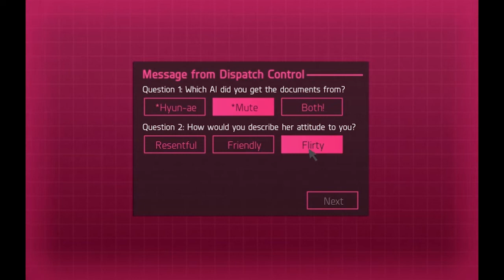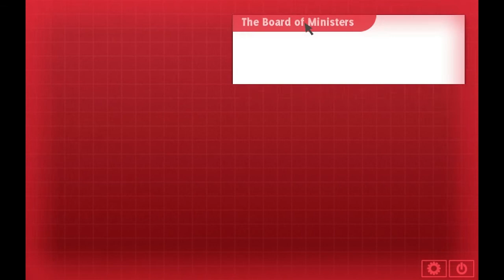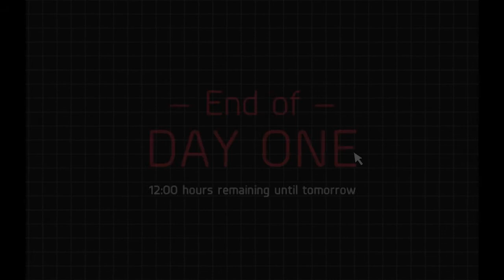Hate Plus Ep. 15 (Female *Mute Playthrough Pt. 1)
Welcome to my Let's Play of Hate Plus, a visual novel by Christine Love. Join *Mute and I as we investigate what happened on board the Mugunghwa. In this playthrough I'm playing as a female with *Mute as my sidekick. Please note that since I'm replaying the game and already read all messages in my first playthrough, I'll be skipping most text unless it's new.